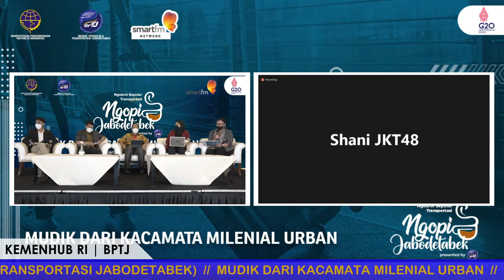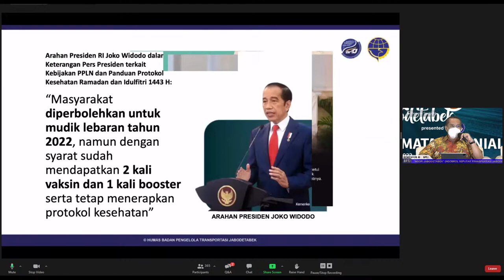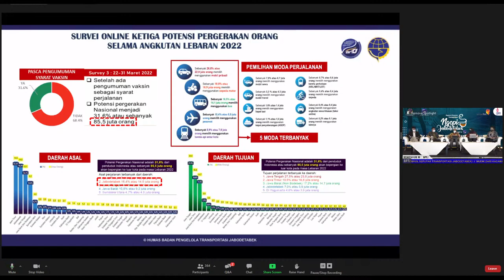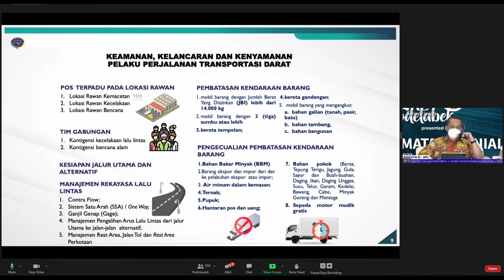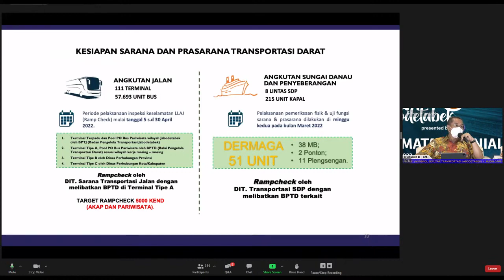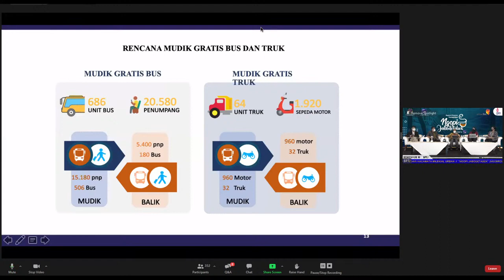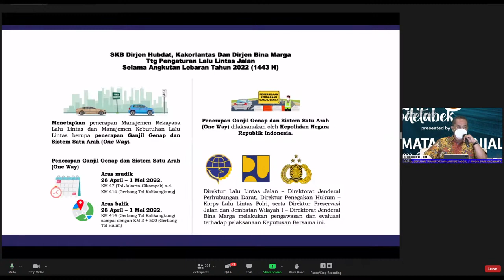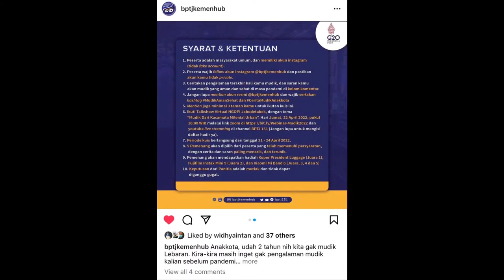2022 - BPTJ Kemenhub - Webinar Hybrid - NGOPI Jabodetabek:Mudik Lebaran dari Kacamata Milenial Urban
Ngopi (Ngobrol Seputar Transportasi) Jabodetabek Episode 2 bertema “Mudik Lebaran dari Kacamata Milenial Urban”. Sebagai narasumber, talkshow ini menghadirkan pembicara dari BPTJ, dan juga public figure: Shani JKT48 sebagai perwakilan kaum milenial.

Talkshow yang digelar pada tanggal 22 April 2022 secara hybrid ini, juga disiarkan secara langsung melalui saluran dan akun Youtube radio dan BPTJ. Episode 2 mengkampanyekan mudik aman dan mudik sehat di tengah pandemi Covid-19 ke millenial urban terutama yang ada di Jabodetabek mengingat 14,3 juta pemudik 2022 berasal dari Jabodetabek.